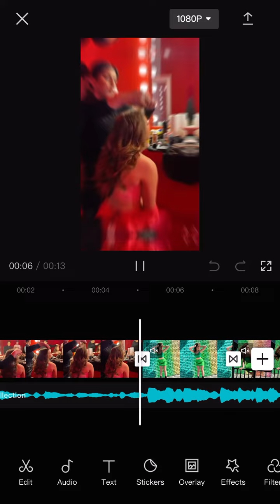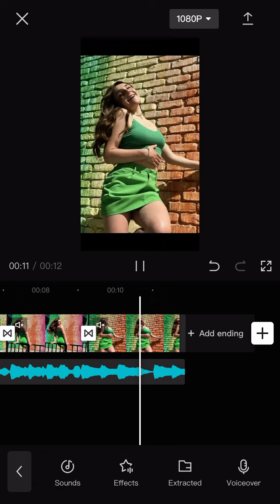How Make my recent videos 😲✨😲￼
Go Download a  CapCut￼ If you haven’t already @yanyc06 ✨😲💖